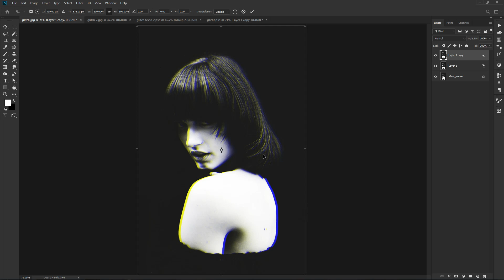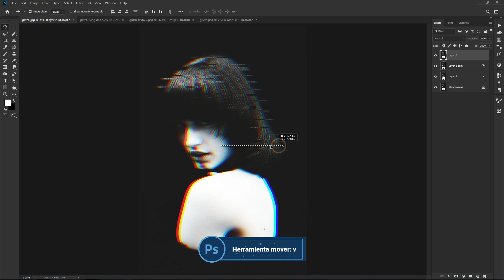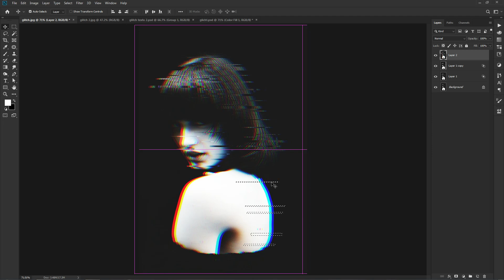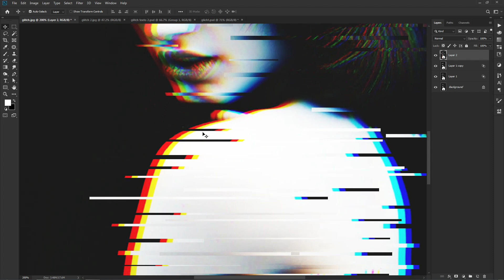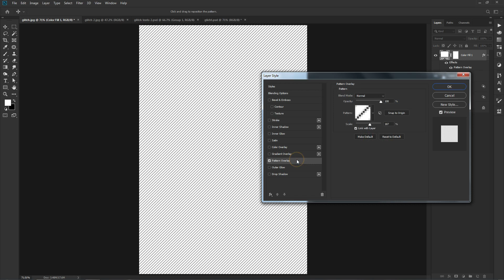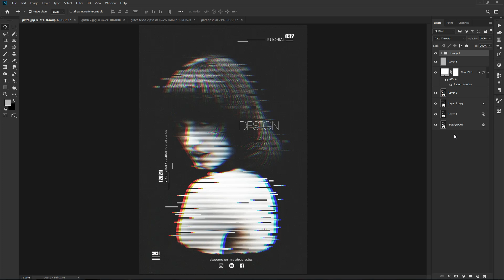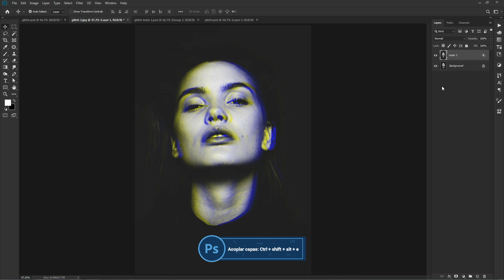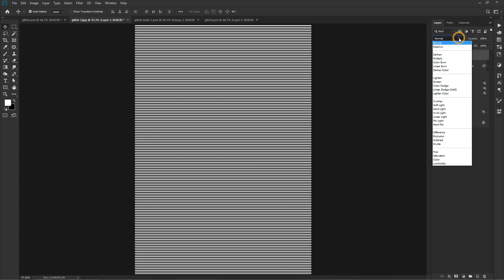CÓMO hacer GLITCH EFFECT DESIGN - TUTORIAL - PHOTOSHOP - RÁPIDO Y FÁCIL💯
🔵 Hola a todos vuelvo con los tutoriales y así te paso dos formas para hacer efecto glitch para que puedas aplicarlos en tus diseños.

🔵 Si tienes dudas no olvides en ponerlos en los comentarios👇👇👇

capítulos:
intro:
0:00  intro
01:05  efecto glitch opción 1
08:54  efecto glitch opción 2
11:44  pantalla final

🅿️dt: Recuerda convertir en objeto inteligente para que puedas editar los filtros.